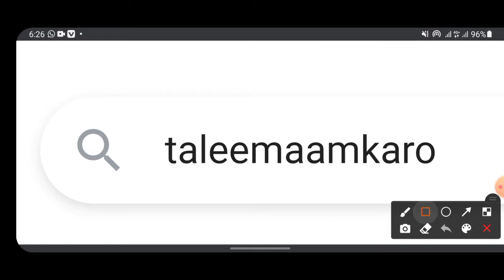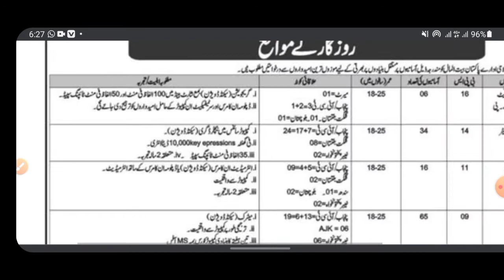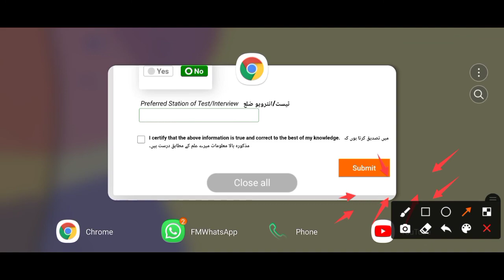Pakistan bait ul mal jobs 2021 - Free Onlime Apply || How to Online apply in Bait ul Mal Jobs 2021